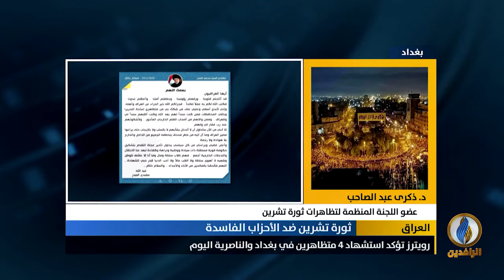مداخلة ذكرى عبد الصاحب بشأن استمرار التصعيد السلمي لليوم السادس على التوالي ببغداد و عموم المحافظات